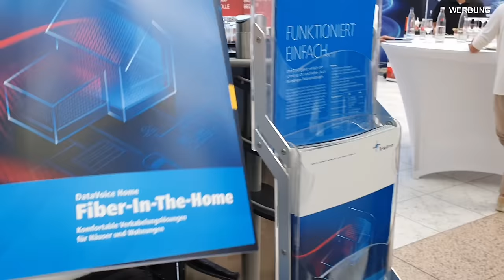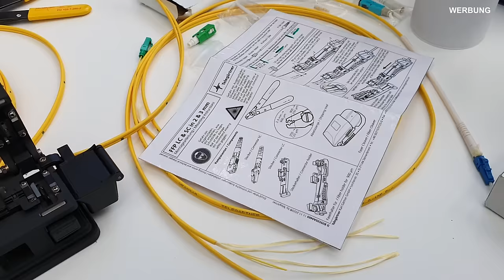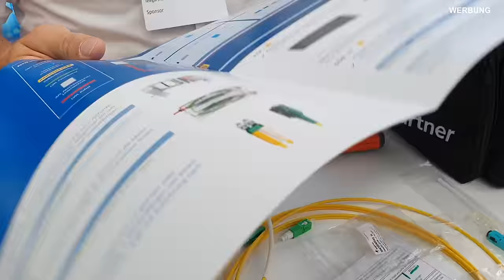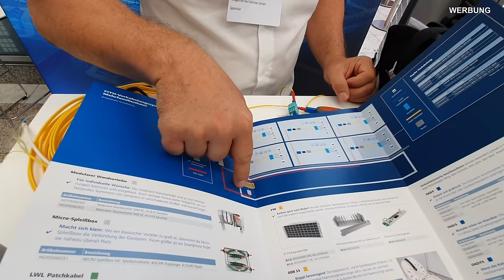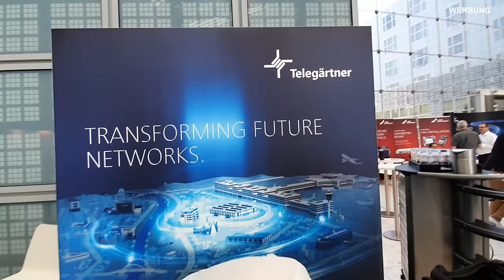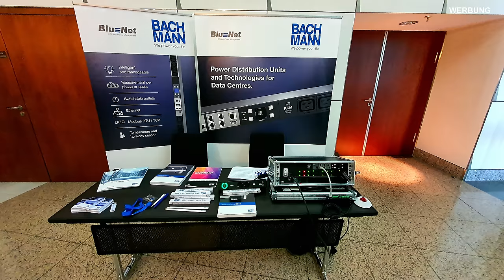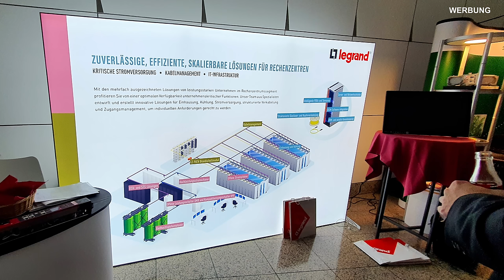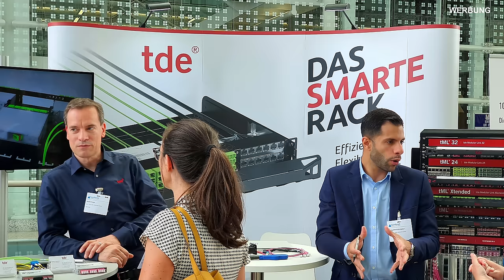Wie kommt die Glasfaser vom Keller ins OG? Miller Zange, Kevlar Schere, Fiber Cleaver, Laser Checker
Wie schneidet man Lichtleiter-Kabel von der großen Rolle mit Knipex, Miller Zange und Kevlar Schere auf die passende Länge? Wie ritzt und bricht man die Faser professionell mit einem Fiber Cleaver? Wie montiert man den passenden LC-Stecker auf das LWL-Kabel? Und wie prüft man am Ende den dämpfungsarmen Lichtdurchlass mit einem Infrarot Laser Checker? Horst Renges von Telegärtner hat es uns am 29. und 30. Juni 2022 beim Tech Forum im Hilton Munich Airport Hotel Schritt für Schritt erklärt und vorgeführt.

Glasfaser bei Amazon (Werbung):